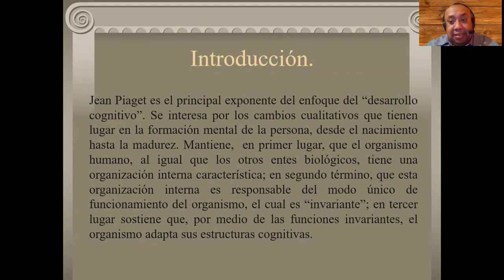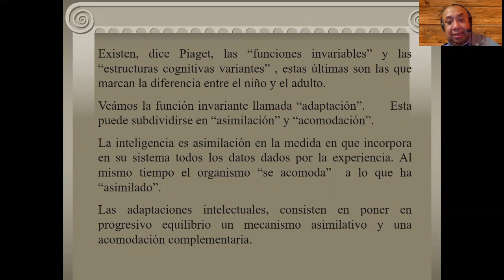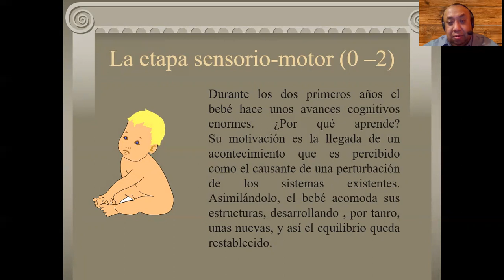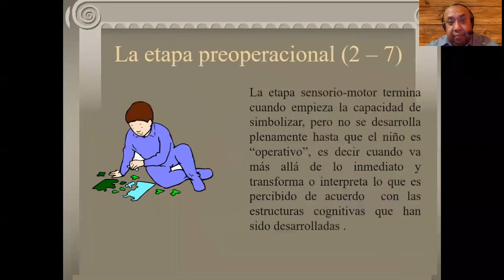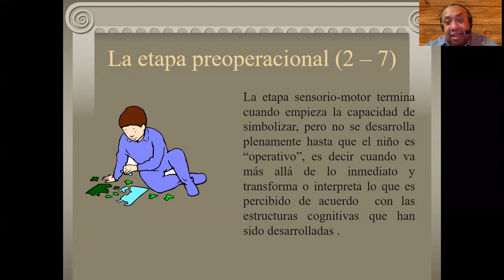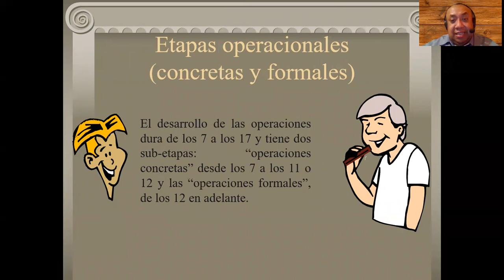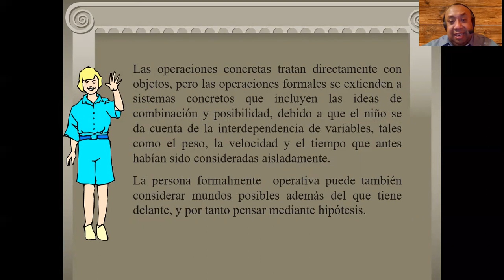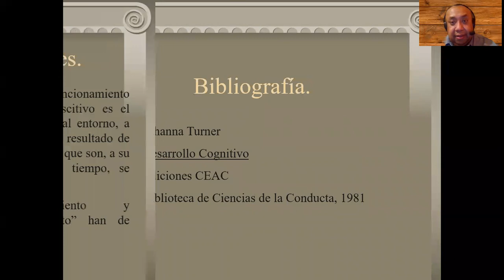Desarrollo cognitivo Jean Piaget.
En esta lección aprenderemos acerca de los conceptos relacionados con el desarrollo cognitivo de Jean Piaget.